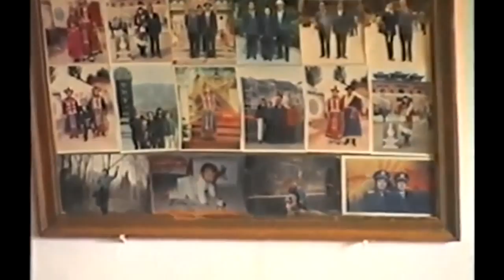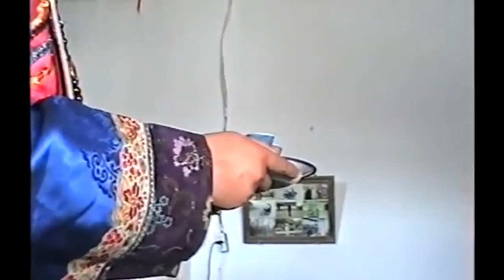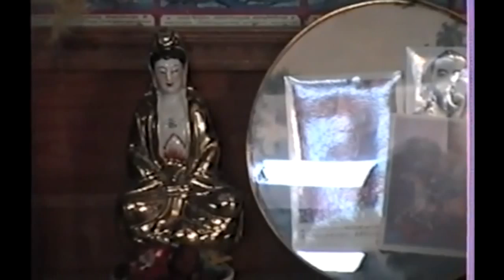在世界的尧熬尔人 – В мире желтых уйгуров-10